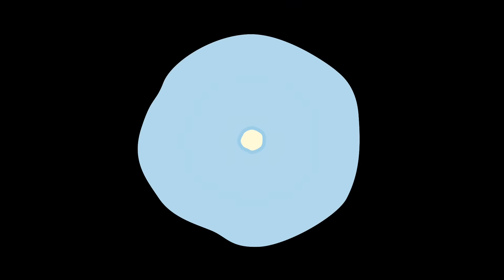チーズバーガーのお昼ご飯と鶏胸肉の唐揚げのお夕飯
ハンバーガーの包み紙の作り方は、こちらを参考にさせていただきました。